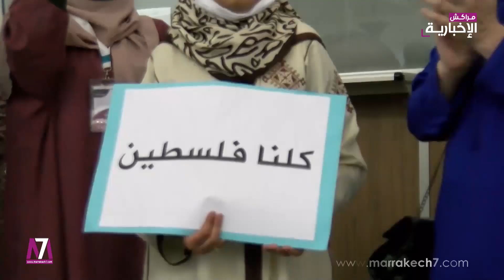محاكم مراكش تصدح : " يا شهيد ارتاح ارتاح سنواصل الكفاح "